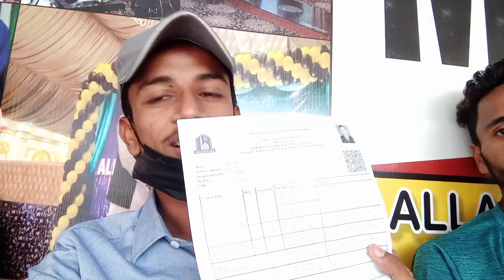Final Exam 😱 | vlog | Hassan khan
Hi, I am Hassan khan